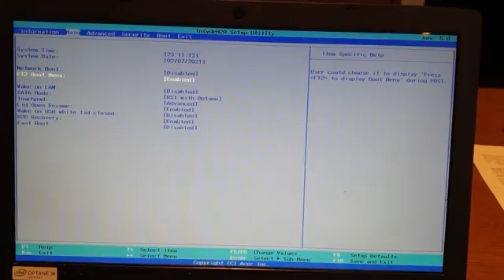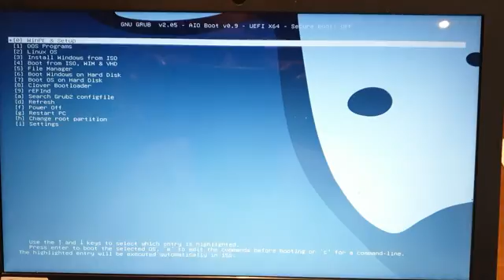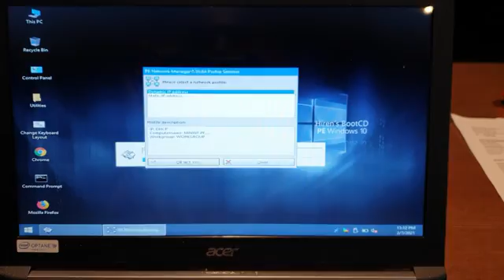Acer Aspire 5 How to Disable Secure Boot From USB External Device Install Windows Linux